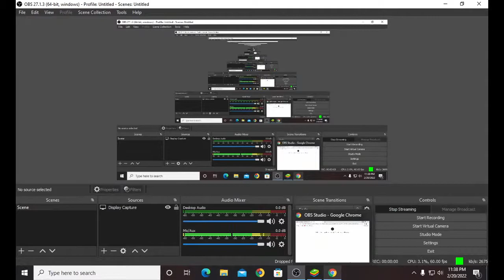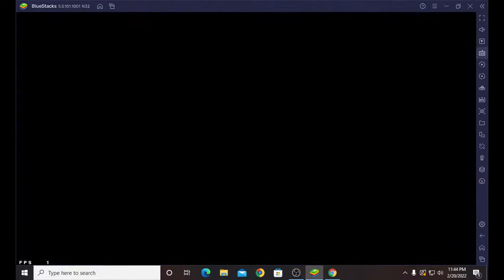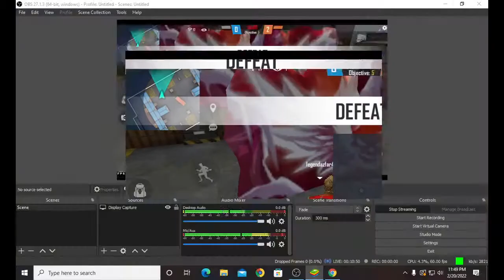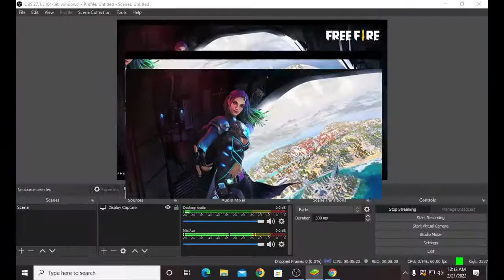FIRST TIME PLAYING ON PC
ASSALAMUALIAKUM GUYS